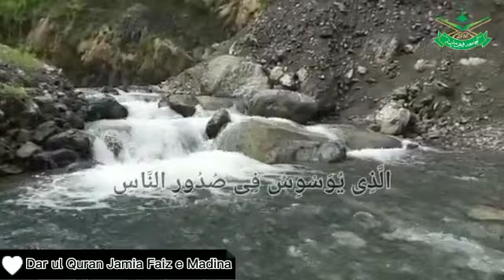surah Nass / سورہ الناس Darul Quran Jamia faize madina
surah Nass / سورہ الناس Darul Quran Jamea faize madina